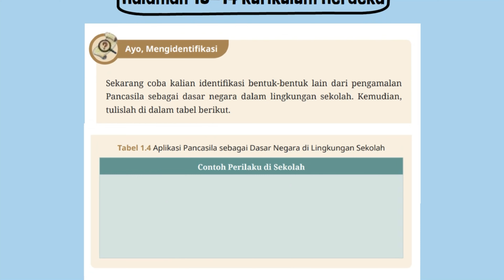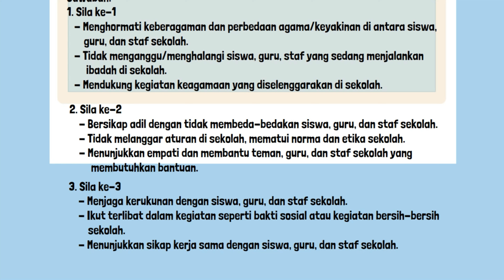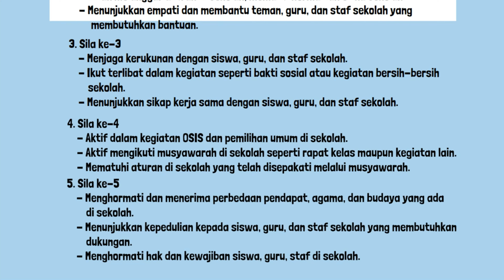Kunci Jawaban Pendidikan Pancasila Kelas 8 Halaman 13 14 Kurikulum Merdeka Revisi 2023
Kunci Jawaban Pendidikan Pancasila Kelas 8 Halaman 13 14 Kurikulum Merdeka PKN PPKN Revisi 2023. Ayo, Mengidentiikasi. Sekarang coba kalian identiikasi bentuk-bentuk lain dari pengamalan Pancasila sebagai dasar negara dalam lingkungan sekolah. Kemudian, tulislah di dalam tabel berikut. Tabel 1.4 Aplikasi Pancasila sebagai Dasar Negara di Lingkungan Sekolah. Contoh Perilaku di Sekolah.